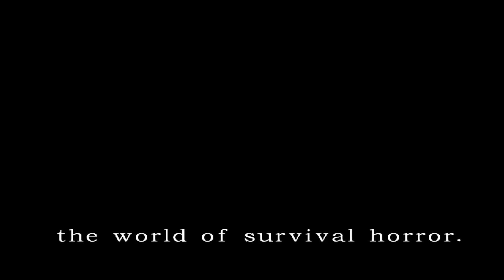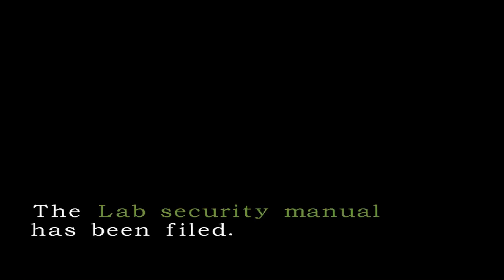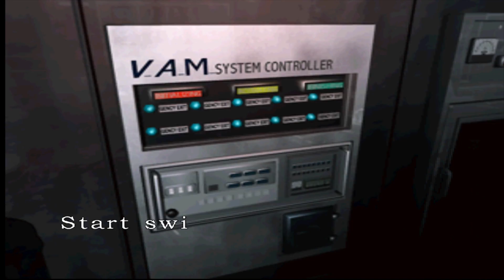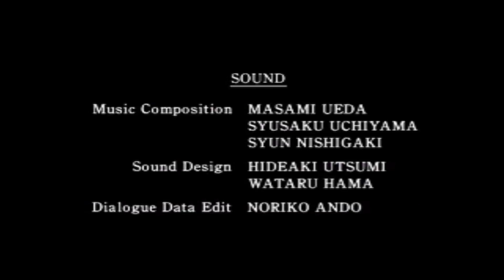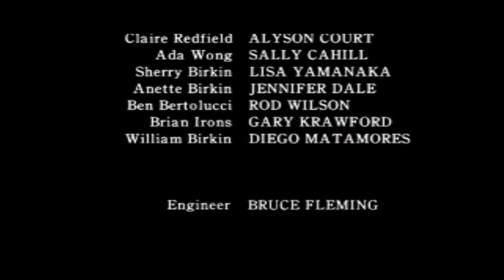[GC/USA] Resident Evil 2 [Normal, Claire A] [Clear All (Knife+Handgun+Bowgun)] - 05. Бесшумно